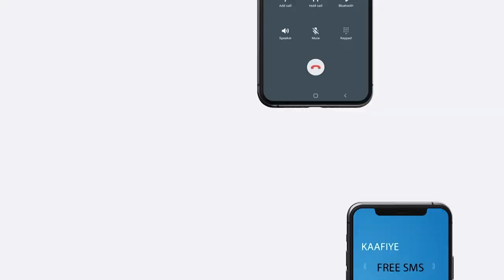RW.Rooble oo sheegay in dib udhaca Doorashada uu hor istaagay taageeradii gurmad Abaaraha